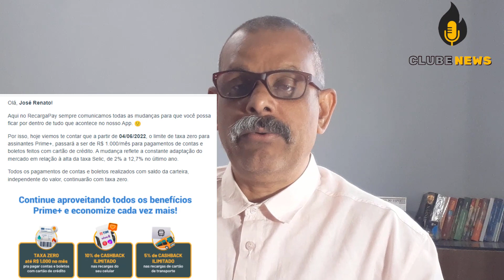💳 NOVIDADES NA CARTEIRA DIGITAL RECARGAPAY QUE VOCÊ TALVES NÃO SAIBA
JA SE ERA ESPERADO ESTA AITITUDE NO RECARGA PAY